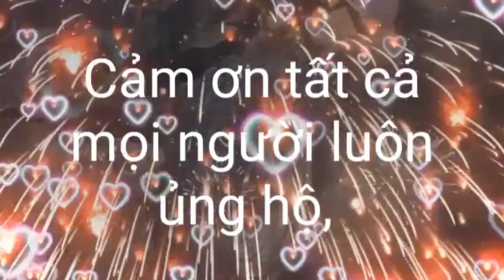hành trình đi lấy fiat đầu năm của khương máy cày lx. 0949151490